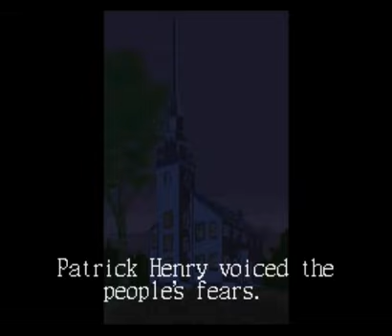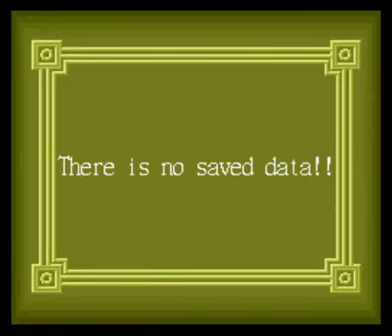Let's Both Play: Liberty or Death [U] (SNES).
If given the choice, I choose Death.